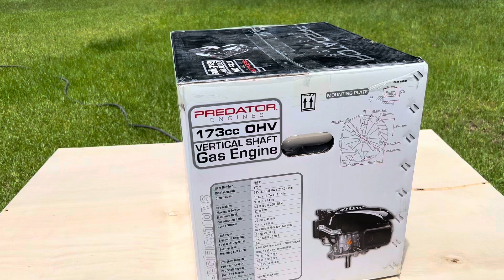Revive your MOWER! Or not…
My beloved craftsman lawn mower. I didn’t want to say goodbye at first so I attempted to bring new life to it!